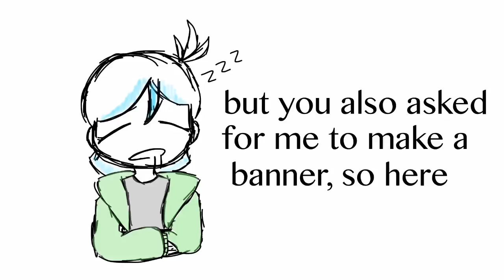Here's my entry for xX_TOM_Xx's competition // custom banner aswell // read description!!!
I'd prefer if you photographed the drawing from the end of this video, so you can see the entire thing. Please don't take this piece, it's rightfully mine and I'm really proud of how it turned out.

Here is the proof that it's not traced.

There ya go. Goodbye.